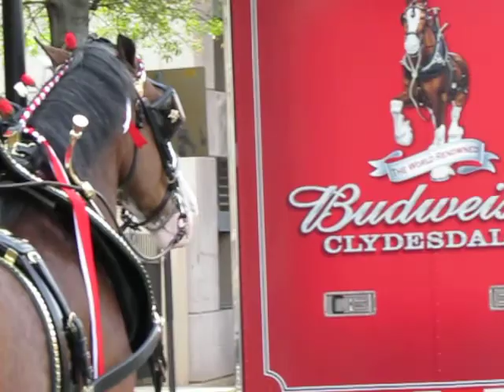Clydesdale Horses at Charlotte Knights Opening Baseball Park Day (1 of 5)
April 11, 2014 Friday